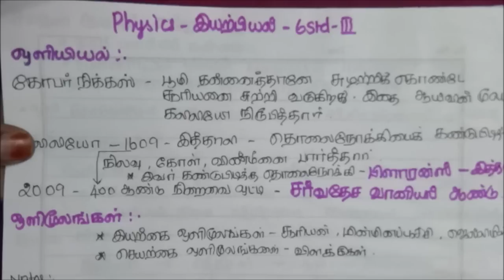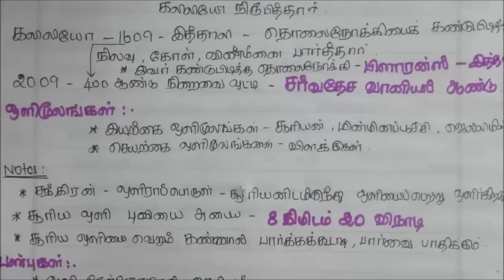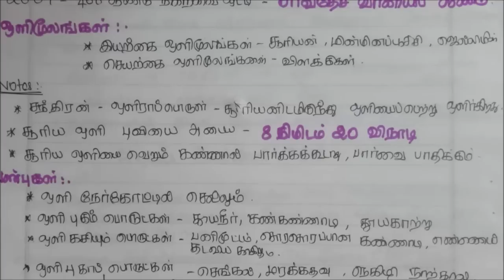Tnpsc - Physics - 6 std - part2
This video shows how to study physics topics in tamil language for tnpsc exams..